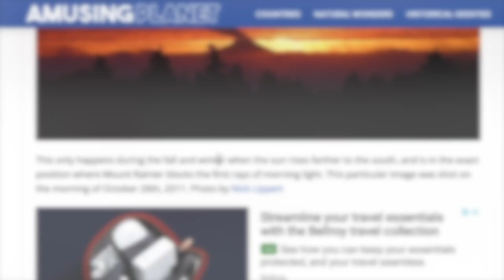Riflesso della luce dall’acqua